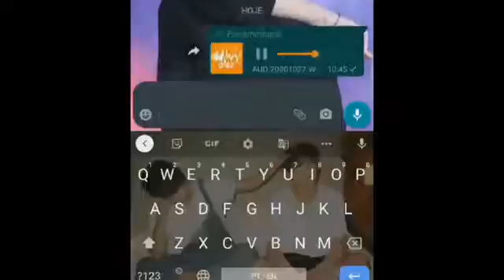CARRO DE SOM INVADE A FAZENDA 12, PARA DA RECADO PARA MIRELLA😱😱😱😱